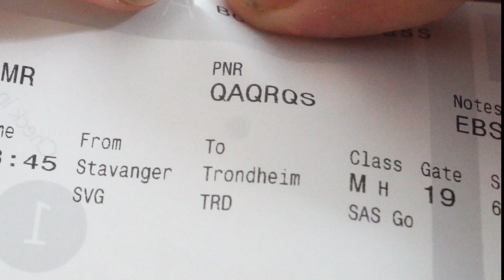Kristoffer Løkberg signerer ny kontrakt med Viking FK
Kristoffer Løkberg signerte avtale ut 2023. Han hadde et krav:
«Æ ska ha min egen signeringsvideo.»